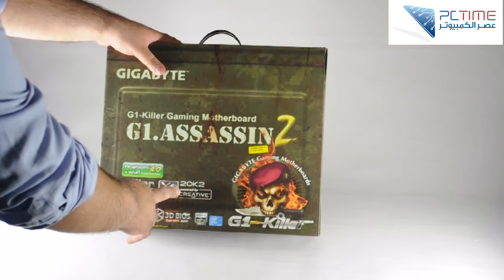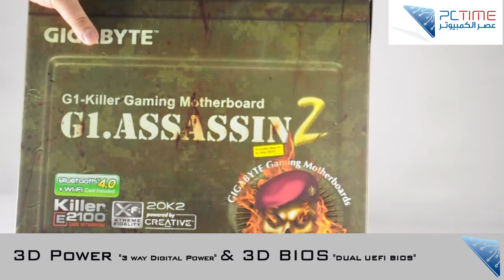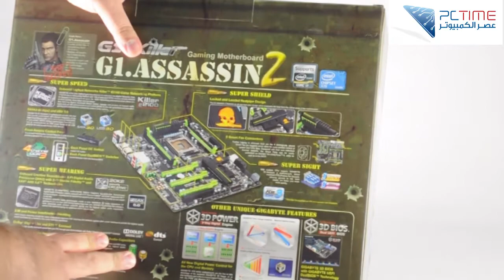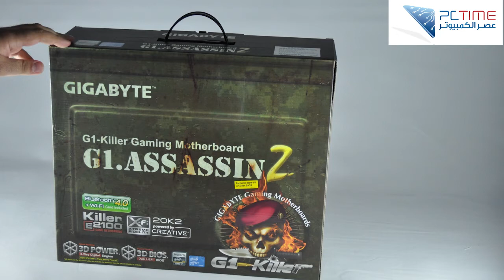شرح اللوحة الرئيسية من جيجابايت جي1 اساسين GIGABYTE G1.Assassin 2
شرح بالتفصيل عن اللوحة الرئيسية من جيجابايت الجديدة جي1 اساسين 2
مع كل محتوياتها ومزايا اللوحة الرئيسية
Review of GIGABYTE G1.Assassin2 for details and features.